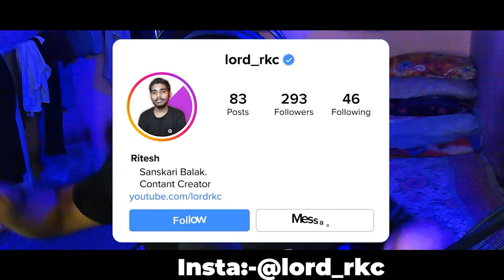BUCKSHOT ROULETTE A Game of LUCK! 😱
A Game of LUCK! 😱 BUCKSHOT ROULETTE!
Hello Friends I Am Ritesh AKA Lord RKC.

IGNORE TAGS-